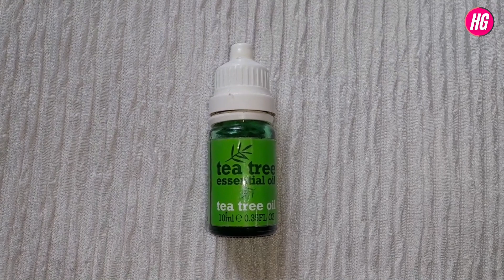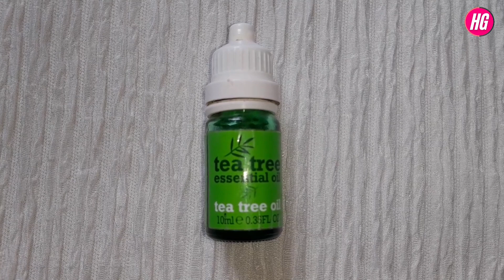এক রাতেই ব্রণ দূর হবে | Tea Tree Essential Oil Review | Tea Tree Oil Uses,Benefits,Side Effects